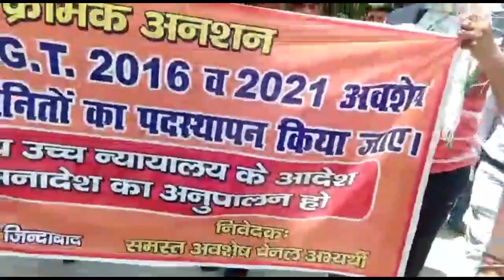Breaking News 🖲 UP tgt pgt waiting 2016 2021 | शिक्षा निदेशालय प्रयागराज | क्रमिक अनशन जारी है